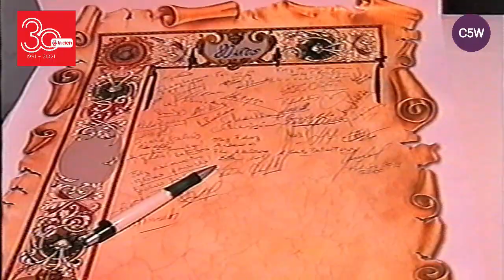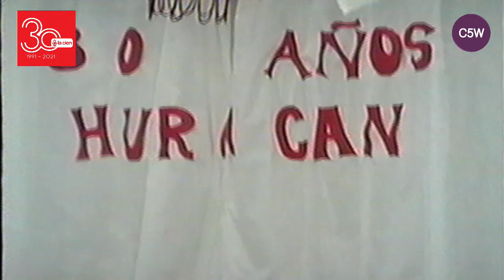80 años de Huracán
Inolvidables momentos festejando sus 80 años